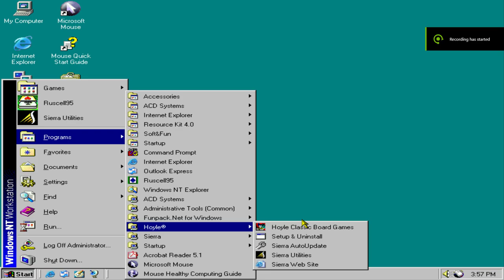Hoyle Classic Board Games (Sierra On-Line, Inc, 1997)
Hoyle and Sierra bring the same style as in previous card game titles to familiar board games including: Backgammon, Battle Ships, Checkers, Chess, Chinese Checkers, Dominoes, Pachisi, Snakes & Ladders, Yacht, and Zen Bones.

It adds an animated dancing piece to Snakes & Ladders, plus computer opponents who tease your play. Rules for each game are available in pull-down menus plus there is a rule book included which also has the history of the games. You can alter various play options, choose the background music and texture, and your icon's shadow shape. The opponents range from an annoying lawyer to an alien that morphs into Elvis and Marilyn Monroe. You can choose the A.I. level of your opponents - from beginner, to intermediate, to expert.